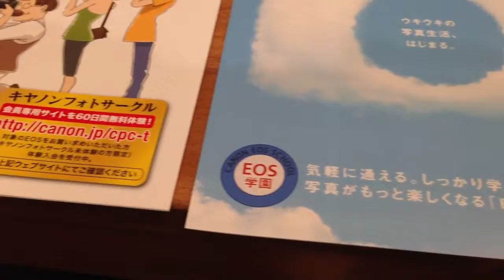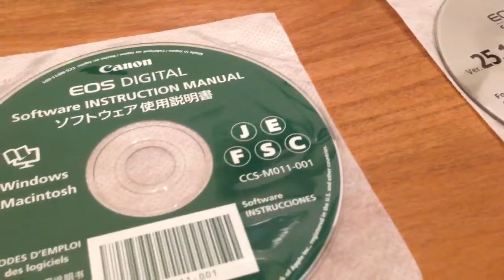Canon : EOS 5D Mark III EF 24-105 IS Lens Kit accessories